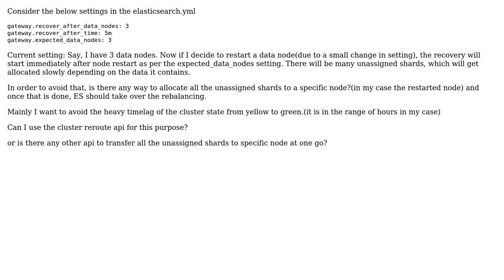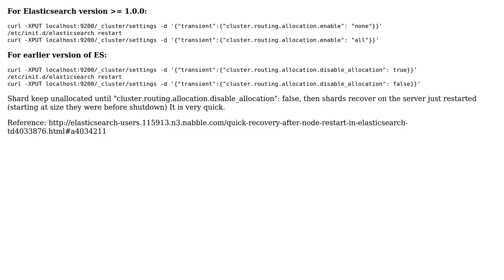quick recovery after node restart in elasticsearch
With thanks & praise to God, and with thanks to the many people who have made this project possible! You are responsible for your own actions.